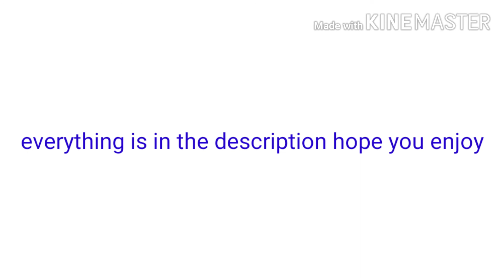New updates on rbn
Big update to the clan make sure to like and sub to see more updates and more videos m